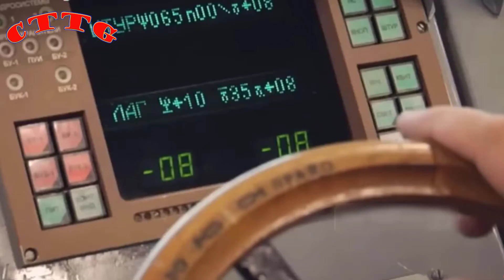🔴 Bayraktar TB2 sử dụng tên lửa Harpoon đánh chìm hàng chục tàu chiến Nga ở Biển Đen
Quốc Bảo T-80BV Nga Xô Vào Chiến Trường , Sự Tổn Thất Nặng Nề Của Nga Xô
🔴 UPSL _ Kẻ thù của tên lửa- UPSL vũ khí laser mạnh nhất lịch sử của Mỹ CHIẾN_TRANH_THẾ _GIỚI
🔴NỔ TUNG QUÂN ĐOÀN TĂNG NGA , TÊN LỬA TẦM XA CỦA UKRAINE TIÊU DIỆT QUÂN NGA
🔴 Đoàn Xe Tăng Nga Nổ Tung Dưới Pháo Binh Ukraine Pháo Kích Dữ Dội